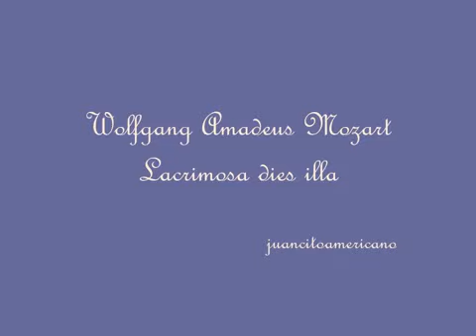Tech N9ne - Lacrimosa 《 SAMPLE 》(Mozart - Lacrimosa)